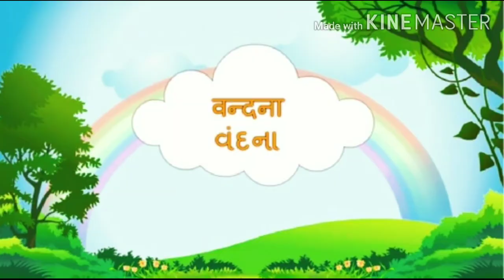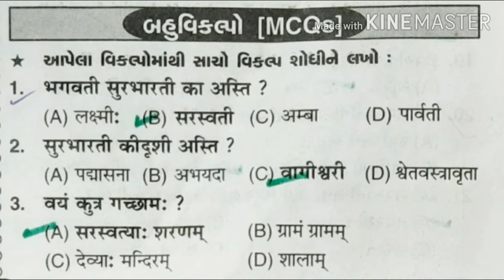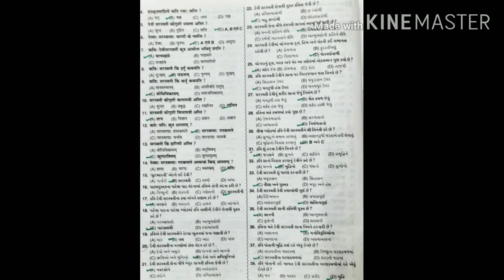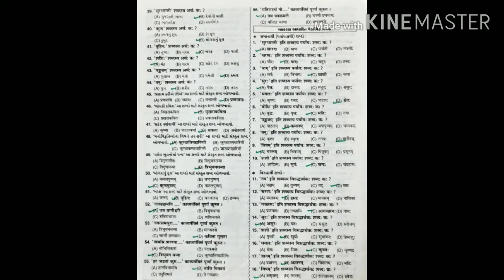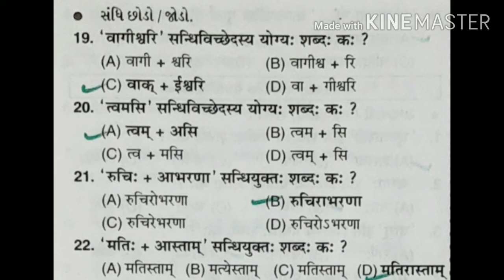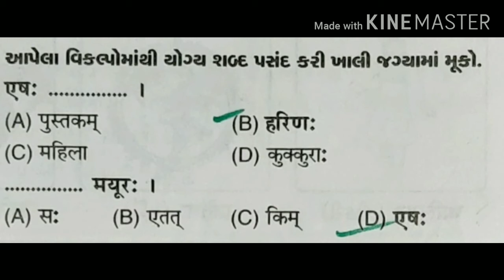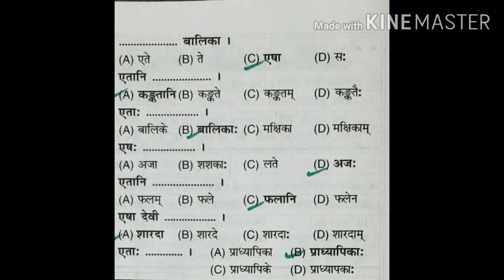SANSKRIT | STD-8 | REVISION | SESSION-14